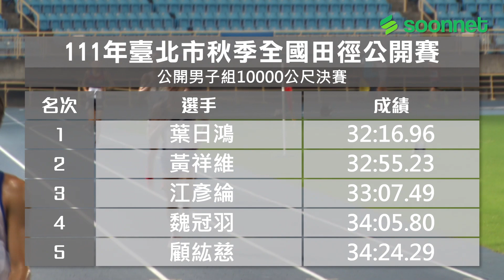111年臺北市秋季全國田徑公開賽 公開男10000公尺決賽葉日鴻拿下第一【賽事精華】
公開男10000公尺決賽【賽事精華】

🥇 葉日鴻 32:16.96
🥈 黃祥維 32:55.23
🥉 江彥綸 33:07.49

★了解更多★
🙇【尋寶網官網】尋寶網
🙇【尋寶影片YT】Soonnet
🙇【尋寶生活IG】SoonnetTV